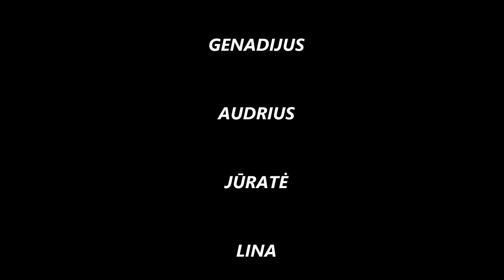RS2 Virtuvės Pokalbiai 2 81